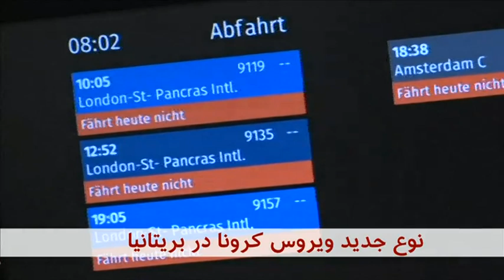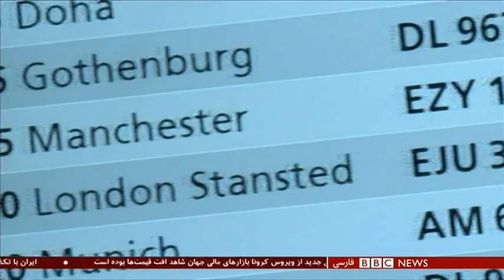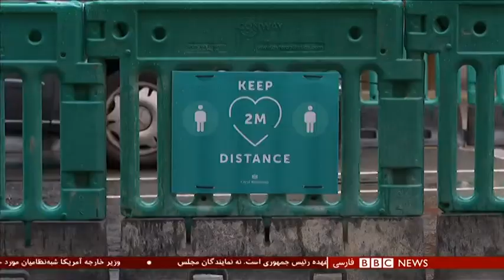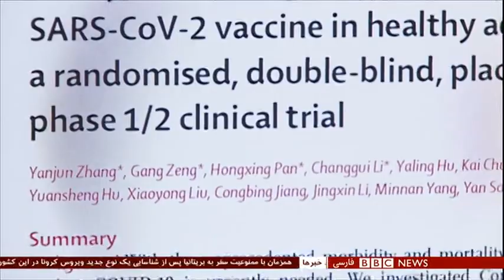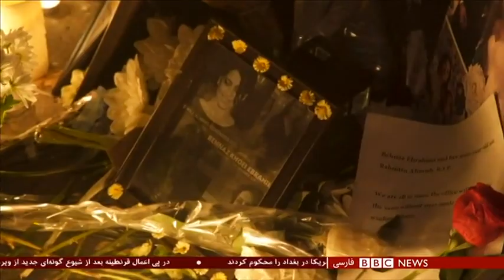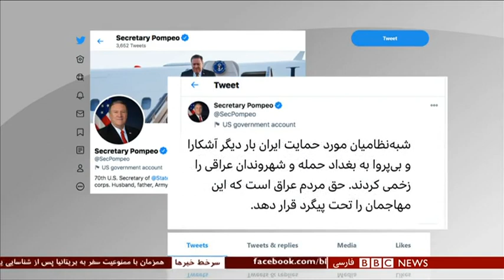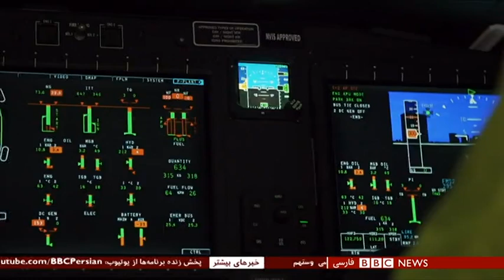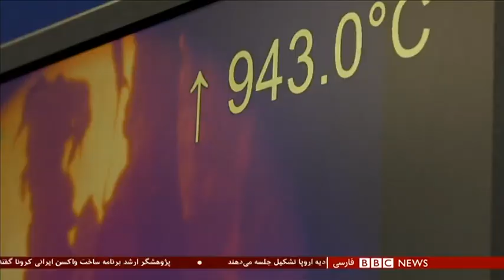اخبار ساعت شش عصر- دوشنبه اول دی